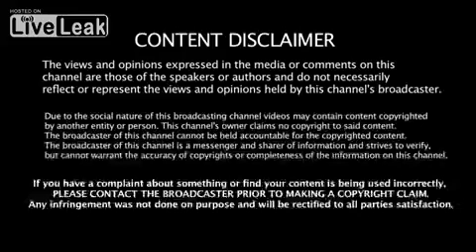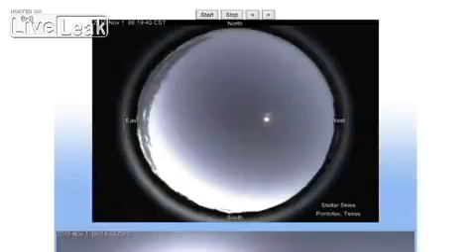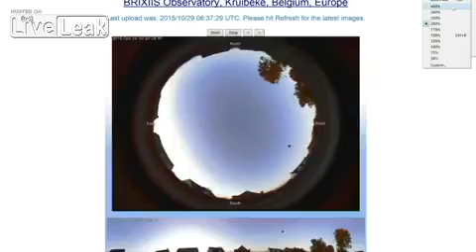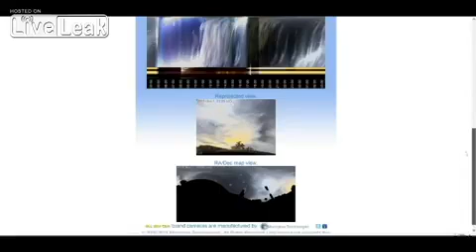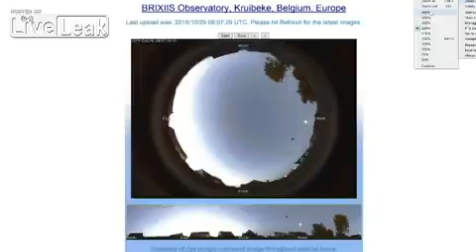New Cosmic Tensions as Nibiru nears - Planet X Approaches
For over 65 years this planet has been mentioned in many mainstream publications, movies, books and more. Some of the brightest scientific minds of our times have set out to find the planet with one of the most popular being Doctor Robert S. Harrington of the US Naval Observatory. He and Author Zecharia Sitchin both theorized the location and projected path of this object(s). Though they both came to their conclusions by very different methods, they both agreed on its existence and Doctor Harrington even believed that he had pinpointed the location of the object. Sadly, he died of a sudden case of throat cancer before he was able to prove his hypothesis. Although, he did commission a special telescope to be built to find it.

There are many theories as to the size, location and makeup of the object(s), however many amateur and professional astronomers alike have agreed that is is out there evidenced by the disturbance of the orbits of Pluto and Uranus. In recent years the theory has again gained steam in mainstream media, after being suppressed for many years, that indeed there is a large body in our solar system that is causing disturbances to the normal activity of the inner planets. With the recent massive uptick in Earth changes, Earthquakes, Volcanoes, Animal Die-Offs and more it is getting harder to explain exactly what is going on if you discount the Nibiru theory. Yet when you add it to the equation it seems to make perfect sense.

I  have studied this subject in depth for many years, reading the writings of Harrington Ferrada, Masters,  Broussard and many, many others in the process. Since the article first appeared in 1955 in Popular Mechanics magazine it has made many mainstream appearances, not to mention become the topic of hundreds of blogs, youtube channels and and more.

Now I bring my many years of study to Youtube with the intention of pointing out what I believe to be facts that not only prove that it exists, but occasionally comes dangerously close to Earth causing great cataclysm each time it approaches. Join me in exploring what could be the greatest and most important discovery of our lives as we take a look at the possibility of our galaxy being a binary star galaxy or the existence of a rogue planet that has an elongated orbit that brings it into a close approach pattern of our planet. Personally, I hope that I and all the other believers are wrong because of the consequences that would accompany being right. I do not wish cataclysm on our planet or any other in our solar system. We live in a fragile and zone and any interruptions to that could change the face of our planet and the human race altogether. Yet, better to know and be prepared than go marching blindly into each day believing that we will never experience any troubles originating from the vastness of space. Join the discussion, do the research and come up with your own conclusions on what could be the single most important matter facing the very existence of our world.

The safety and security of you and your family is in your hands. Don't let that slip away without doing your own research. It could be the biggest mistake you could ever make.